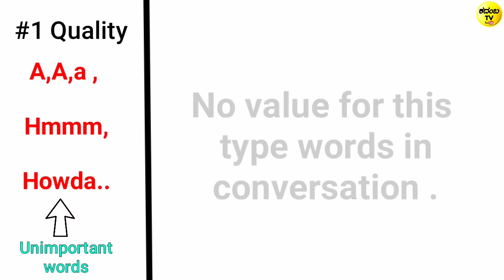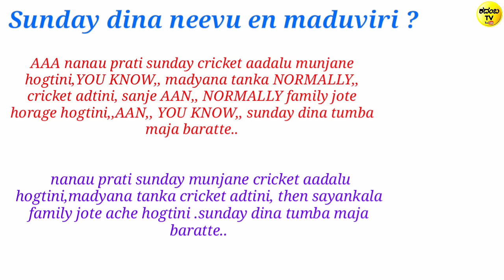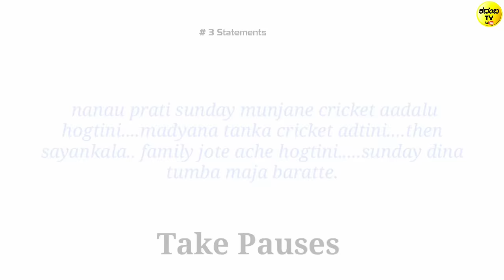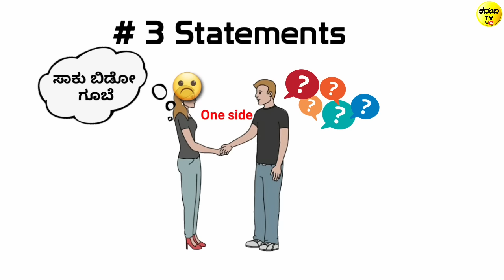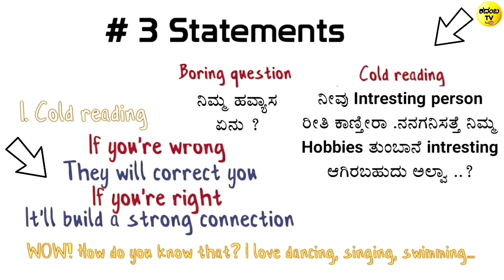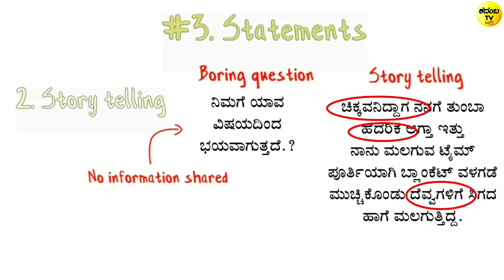ಬುದ್ಧಿವಂತಿಕೆಯಿಂದ ಮಾತನಾಡಲು ಕಲಿಯಿರಿ - Advance Communication skills & Techniques in kannada part 2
Advance Communication skills & Techniques in kannada by kadamba tv. Its part 2 .

How to improve communication skills in kannada.